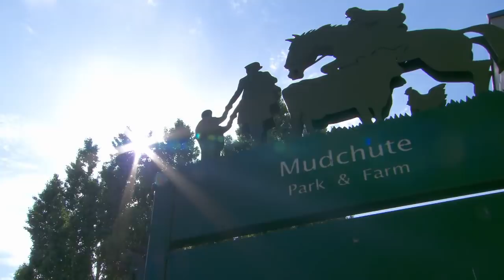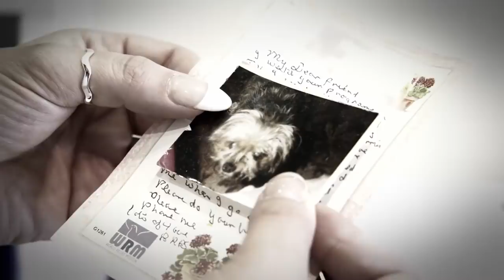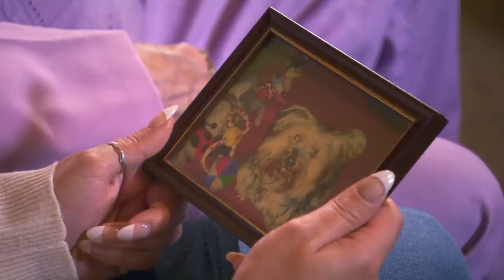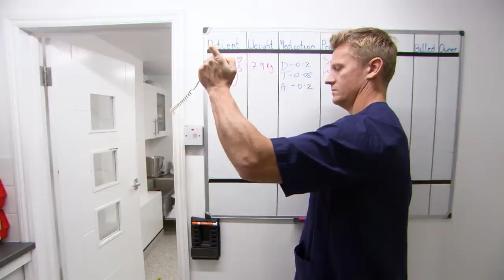🐰 Rabbit Made Babies In Less Than 30 Seconds | FULL EPISODE | S03E16 | Vet On The Hill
An orphaned rabbit needs to be castrated after getting too comfortable with the female rabbits.